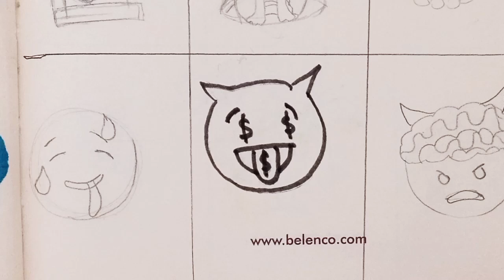WhatsApp smilley 🤑+😈=?Emoji Mix Drawing | Satisfying Creative Art | Emoji Challange |Painting |Asmr